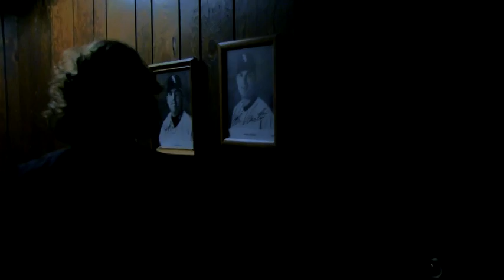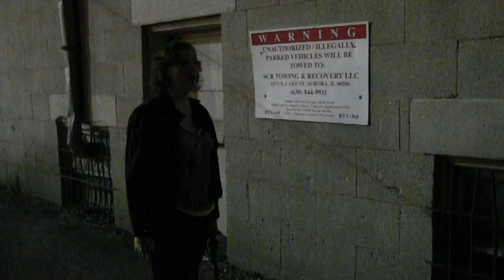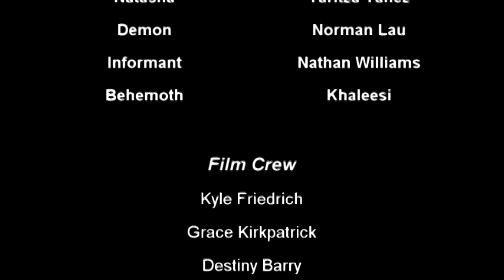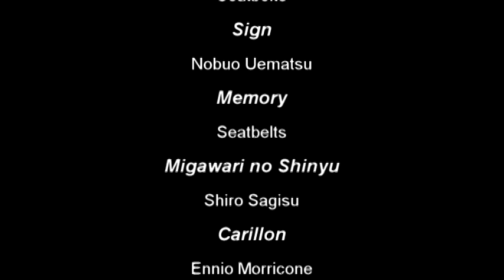Exorcist Games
After being cursed by an evil demon, Margret Walker seeks the help of exorcist Nathaniel Simon to break the spell. However, she soon finds herself training as his apprentice as they prepare to take on the supernatural underworld.